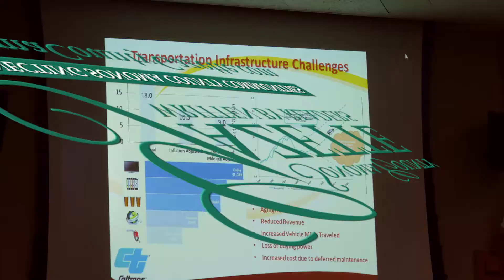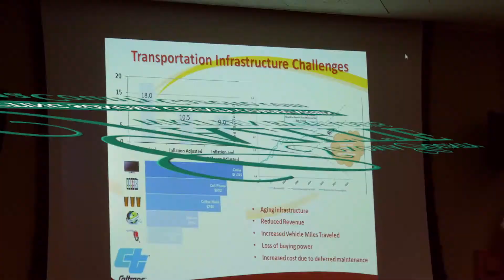Mike McGuire's Sonoma County Town Hall Meeting 08-14-15 - Excerpt #5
Sonoma County Gazette shares "Community Talk" excerpts of
Mike McGuire's Sonoma County Town Hall Meeting 08-14-15